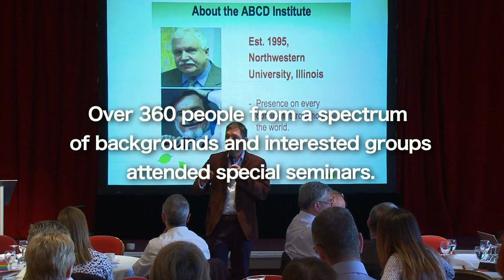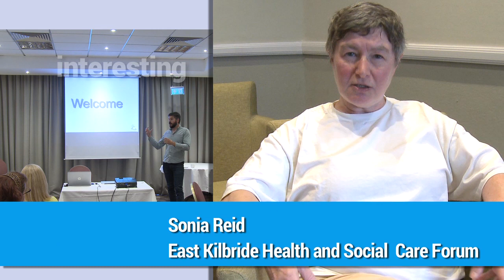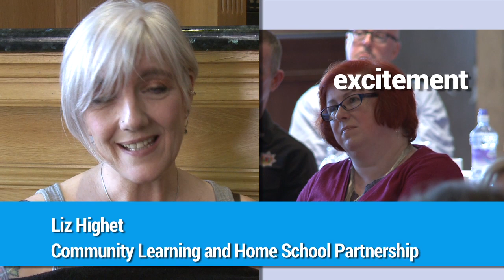Building and Celebrating Communities: in three words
In early June 2017, South Lanarkshire Health and Social Care Partnership opened up a conversation across the area’s four localities. The focus was on building and celebrating community. Over 360 people from a spectrum of backgrounds and interested attended special seminars. Here’s what some of them thought of the conversation  . . . . in three words.If you would like to join the conversation - we would like to hear about what you or people in your community care deeply about and  want to act upon.